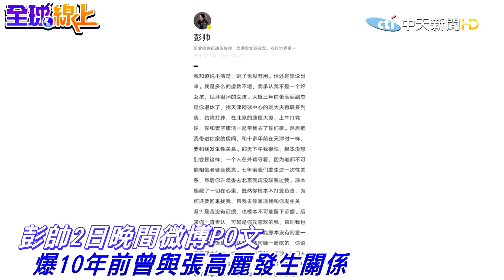彭帥爆與陸前副總理"婚外情"! 千字控訴文自比"甄嬛傳"稱"正宮知情"! 不倫醜聞全網封鎖 |全球線上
更正說明:影片1:00左右標題 "不淪風波" 正確標題應為 "不倫風波" 特此更正

歌名: Sunspots
作者: Jeremy Blake
類型: Dance & Electronic
氣氛: Happy Music